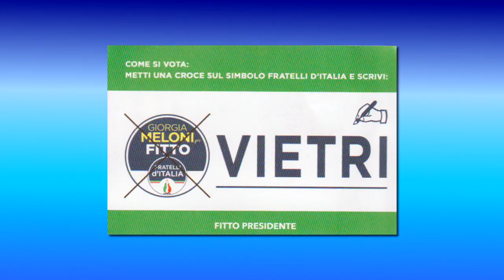VALORIZZARE L'AGRICOLTURA - GIAMPAOLO VIETRI, CAND. CONS. REG. FRATELLI D'ITALIA